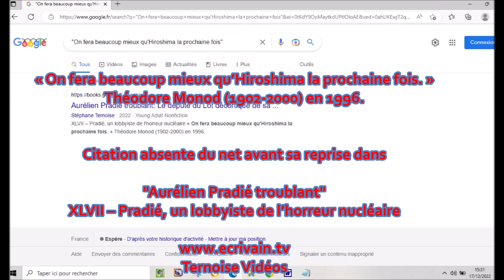Timbres Marianne rouges 1,43€ deviennent Timbres verts 1,16€ janvier 2023. La Poste doit rembourser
Timbres Marianne rouges 1,43€ deviennent Timbres verts pâles 1,16€ au 1er janvier 2023. La Poste doit les rembourser.
Dévaluation !

Découvrez également : "Aurélien Pradié troublant", sous-titré "le député du Lot décortiqué de sa circonscription".

Ternoise, le 7e roman, en 2022 : "là où nous allons. Soumissionie, l'autre nom du pays".